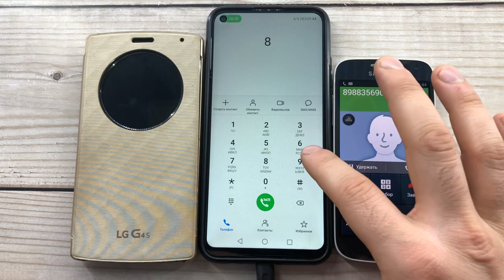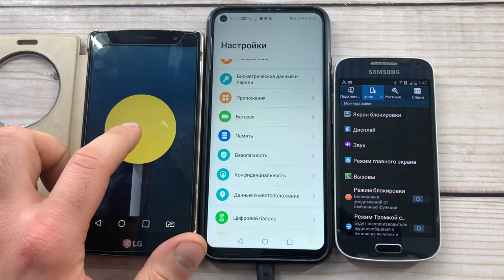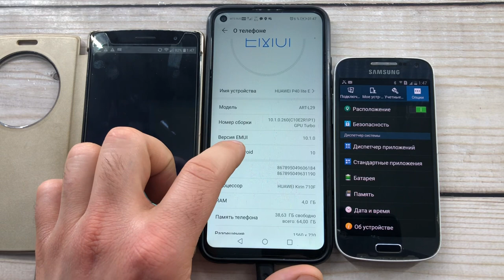lg Incoming Call & HUAWEI P40 Lite Vs Samsung Galaxy S4mini Outgoing Call